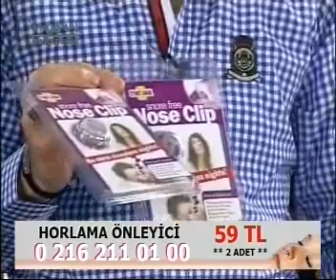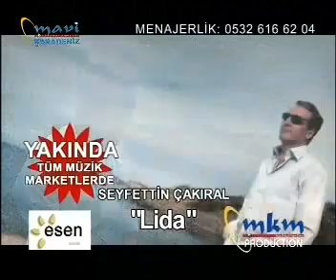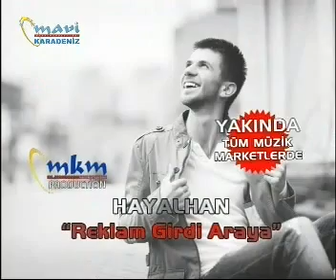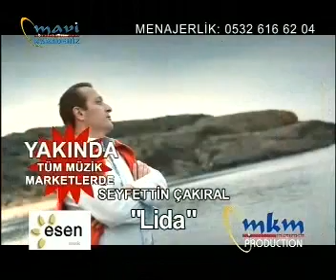fıkra zamanı p 2 26.03.2013